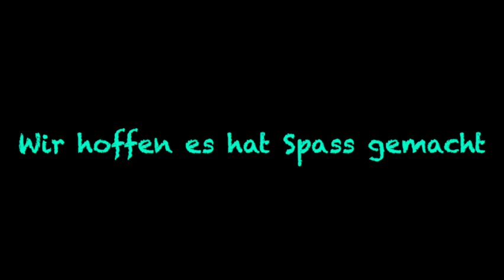Südamerika 3: Eine Reise durch Uruguay Teil 1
wir starten in Montevideo und fahren nach Colonia de Sacramento
Uruguay ist ein tolles Land, mit netten, freundlichen Menschen, einfach eine Reise wert.
Der Weg ist das Ziel, lasst Euch inspirieren!.
liebe Grüße Mike und Bine